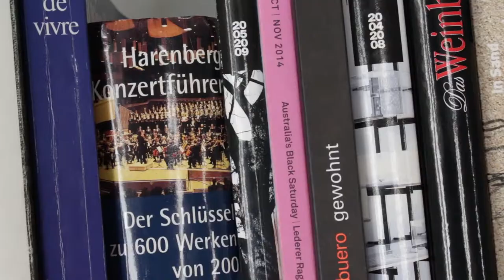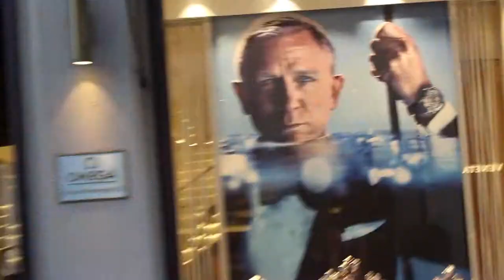THIS IS WHAT EVERY VLOGGER DOES [MUNICH]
Just having a fun day in general :p